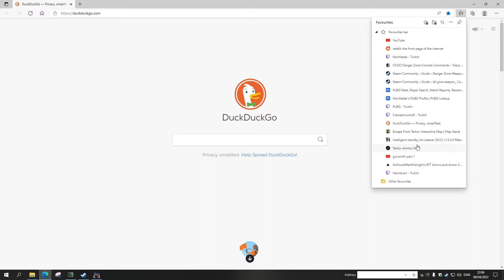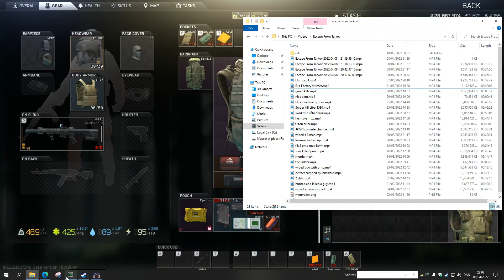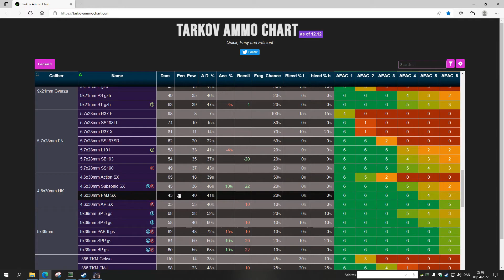I met Bigbenis clan :D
Yeah, I met BigBenis clan on Interchange!
Who has the biggest Benis? XD

Rumble has much better compression, which does not destroy the video quality. (or is it NO compression?)